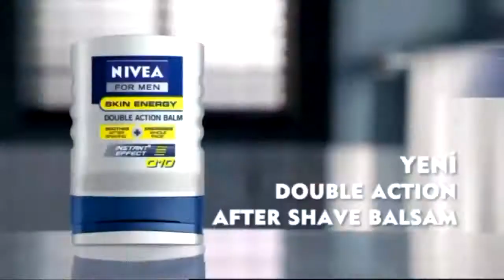Red Army Realkarmasyon iddaa RakipBul Halı Saha Ligi HD1